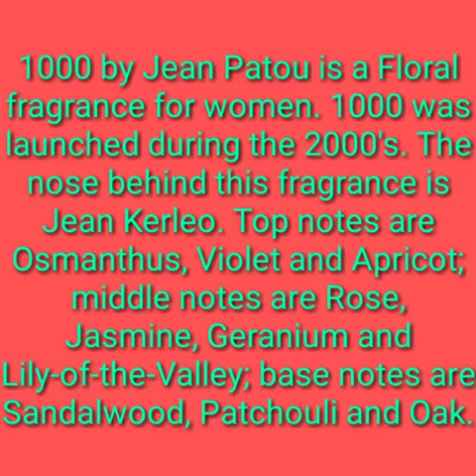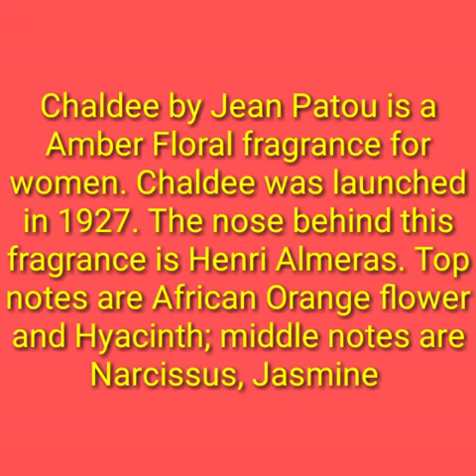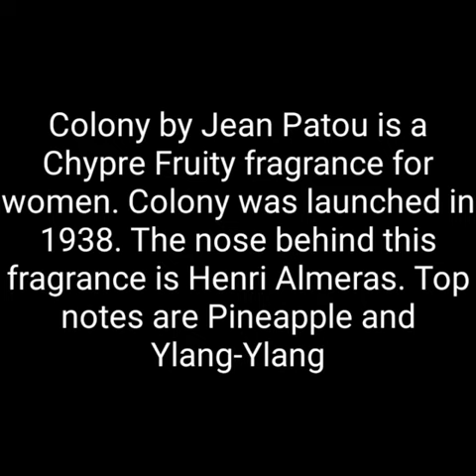Top Jean Patou Perfumes - Jean Patou Perfume Joy Review - Jean Patou's Best Fragrances -Redolence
There's nothing like a good fragrance to set the mood and make you feel confident. Today, in this video, I'm going to show you the best Jean Patou fragrances for women. From sexy to classic, these scents will have you feeling refreshed and elegant all day long.

Hey everyone! In today's video, I'm going to be showing you the best Jean Patou fragrances for women. From sexy to classic, these scents will have you feeling refreshed and elegant all day long. Whether you're looking for a new night out perfume or something more subtle for work, these are sure to please. So whether you're a woman or man looking for a good scent, be sure to check out this list!

Our channel is about Fragrance information. We are passionate about producing perfume reviews